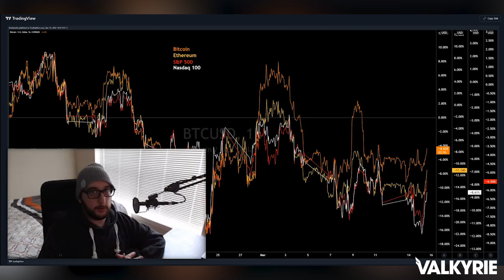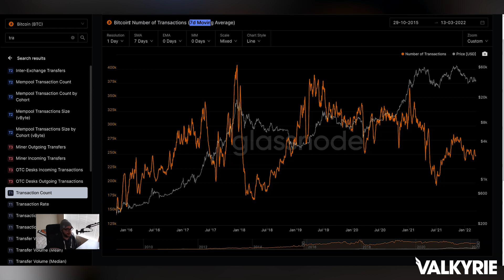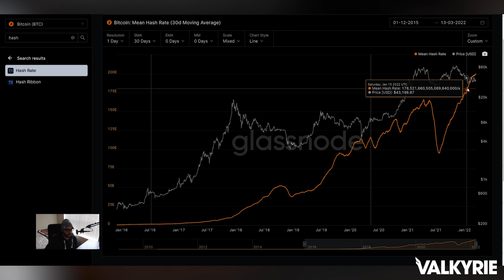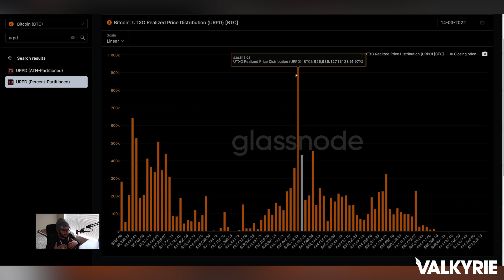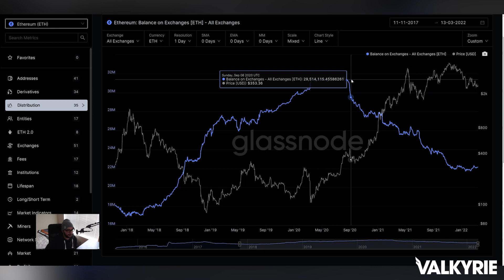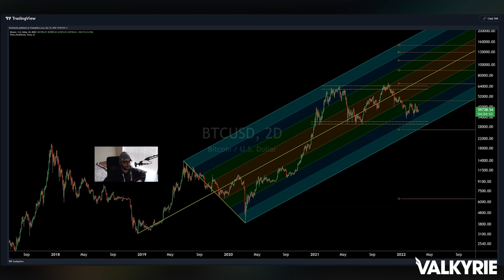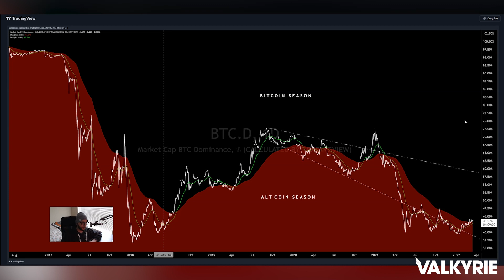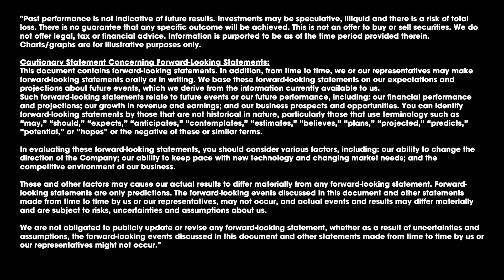Crypto: What To Expect This Week | Mid Week Market Update March 15th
Valkyrie's Head of Research, Josh Olszewicz, discusses the latest developments in the cryptocurrency market. This is the March 16th, 2022 Midweek Market Update.

There is no guarantee that any specific outcome will be achieved. Investments may be speculative, illiquid and there is a risk of total loss of your investment. Past performance is not indicative of future results.